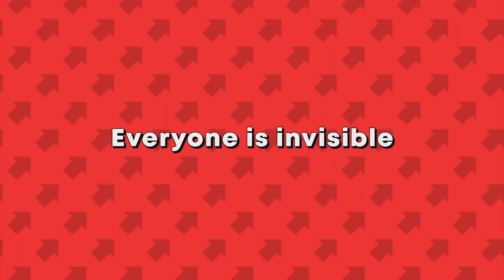TOP 5 - JOGOS 4 PLAYERS LOCAL / MULTPLAYER - #33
Nesse video trago alguns jogos multijogador local, cooperativos, de tela dividida, para jogar com os amigos e tambem são jogos multiplataformas!!! Espero que gostem e que ajude!
  Deixem nos comentarios o que acharam da lista e algum outro jogo legal em que possamos falar no futuro!! E  tambem siga para continuar acompanhando videos todos os finais de semana!

Se quiser ajudar e incentivar seu pequeno Pato aqui, com um pequeno donate(doação), o link é esse

OUTROS VIDEOS MULTIPLAYER LOCAL:
jogos 4 players.
jogos de tiro tela dividida xbox one.